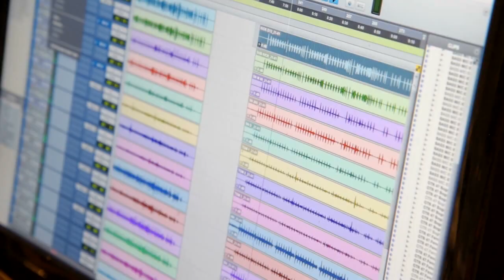NECO MARCENARO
La cocina de "Otros mundos",en breve un tema(video) de adelanto, con Quique Ferrari , Colo Maddio y Pablo Passini, video Nahuel Maumus